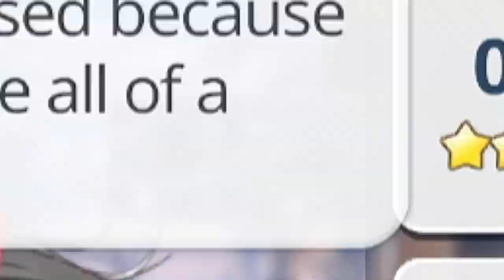[Blue Archive] Michiru Voice Lines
Don't see anyone posted this yet - so here's Michiru's voicelines. Lobby + Prep + Event page 🦝